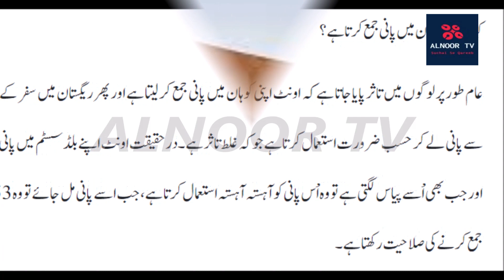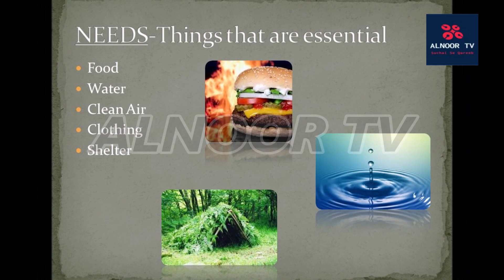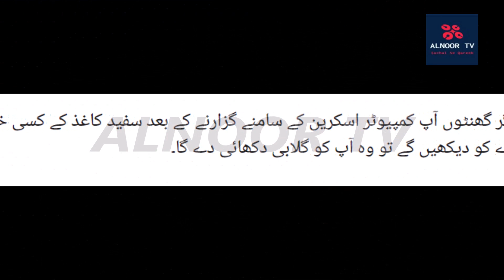Interesting Facts you didn't Know about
This video is really very interesting and mind blowing I hope you would like it very much. The video content is Several Mind Blowing Facts You didn't Know about. Several Mind Blowing Facts that will increase your interest. For more info please watch the video the video is very interesting and have a lot of fun. Thank you very much,